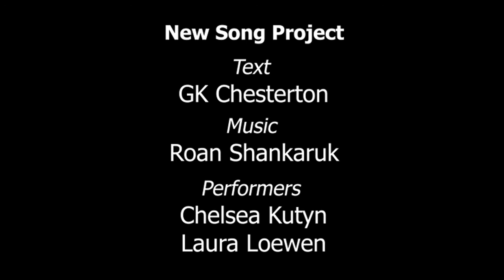Two Chesterton Settings by Roan Shankaruk - New Song Project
The 2020/2021 New Song project at the Desautels Faculty of Music grew out of the Song Interpretation course, a bi-yearly class which pairs singers and collaborative pianists in the exploration of Art Song. Composer Roan Shankaruk, who already has two operas to her credit, including The Fox, for which she received a SSHRC grant, has created numerous song settings of texts by her favourite poets. Our program includes her settings of poems by Thomas Hardy, GK Chesterton, Thomas Moore, and Bret Harte. Roan Shankaruk’s settings vary widely, but  dramatic leaps, soaring melodies, and descriptive piano parts that narrate the action of the poetry are her common currency as a composer.

Text by GK Chesterton

Performers
- Chelsea Kutyn/Soprano
- Laura Loewen/ Collaborative Piano - Vocal Coach